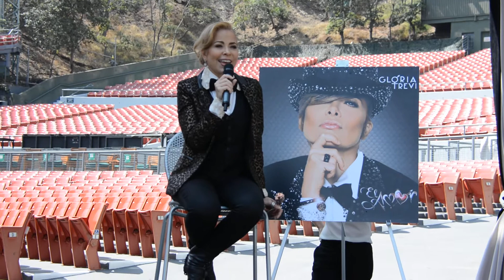Conferencia de prensa de Gloria Trevi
Greek Theatre